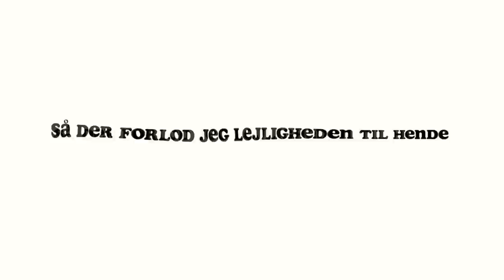BETALER MIG TIL EN REN LEJLIGHED! *virker det*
I dag har jeg valgt at få besøg af en rengøringsdame, for at se om det er det værd. Det er en smule dyrt, og resultatet efterlader nogle overraskelser jeg IKKE havde jeg med (dårlige overraskelser). SE MED for at se om det virker!

24 år gammel
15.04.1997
1.71 cm
Fra Sønderjylland